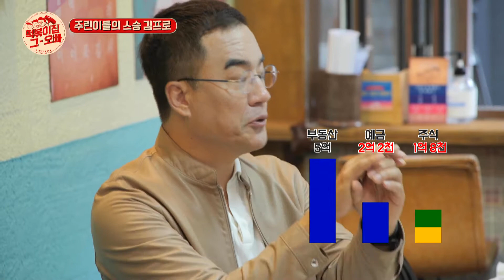김프로의 주식특강 ‹chapter.2› 자산 배분 방법 l 떡볶이집그오빠 l MBCevery1 l EP.05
▶ 낙지탕탕이(?) 석진 오빠의 주식 스토리부터 주린이들의 선생님 김프로가 알려주는 주식 꿀팁!
▶ 신지 바라기 이경 드디어 신지를 만나다! ‹떡볶이집 그 오빠›에 흐르는 묘한 핑크빛 기류?
▶ 이민을 앞둔 모녀부터 석진과 오래된 추억을 가져온 손님까지 떡볶이집에서 만난 고마운 인연들
▶ 오빠 1호 고개 숙이다!? 오빠 1호 사과하게 한 손님의 사연은?